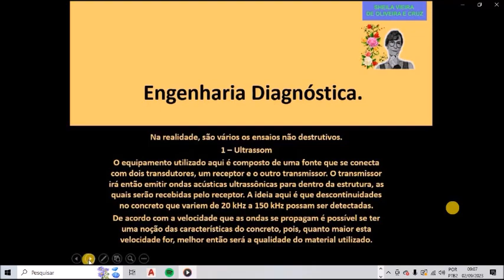CURSO DE PATOLOGIAS CONSTRUTIVAS.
Já estamos com 15 videoaulas no nosso curso de Patologias Construtivas.
Entramos no módulo 2 de Engenharia Diagnóstica.
Esse curso terá mais de vinte videoaulas, além de um farto material didático. 😉Curso de Patologias Construtivas
Combo Quatro Cursos.